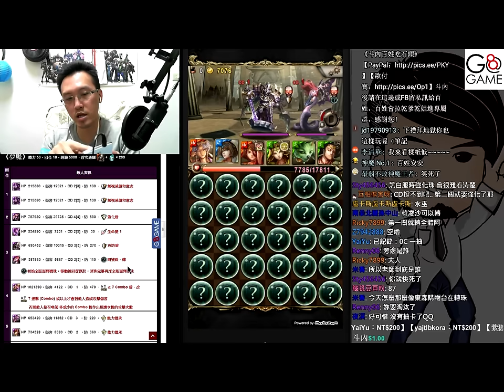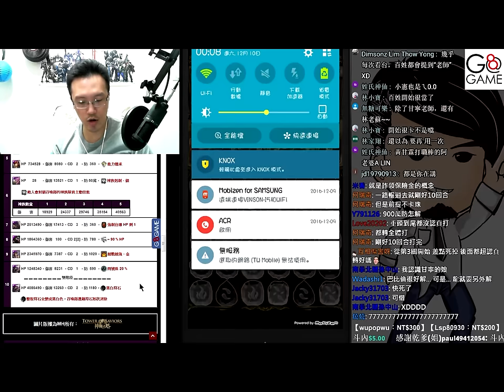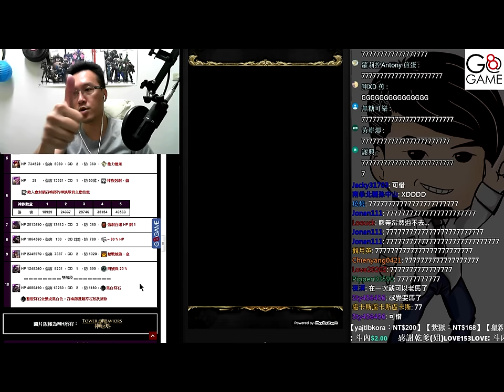【神魔之塔】【夢魘】日月的啃食者．月蝕之子《教老師亂玩．三屬成就》【平民百姓實況】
這隊我知道很穩，但是這樣教老師好嗎？